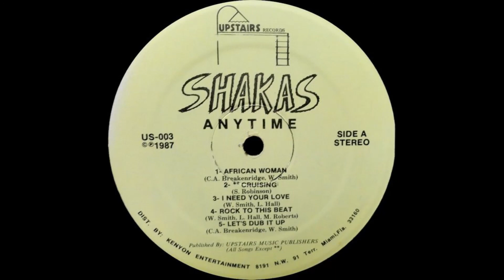Shakas - Rock To This Beat (Upstairs Records/Us/1987)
Shakas - Rock To This Beat
Anytime L.P
Produced By Danny Breakenridge
Upstairs Records
Us/1987